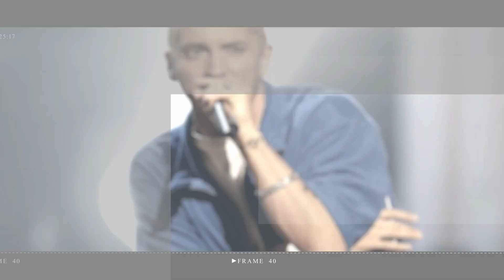Kanye West's new Sunday Service shows attendees wear bizarre white hooded outfits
Kanye West's Sunday Service has gained a reputation for its unconventional fashion and contentious perspectives